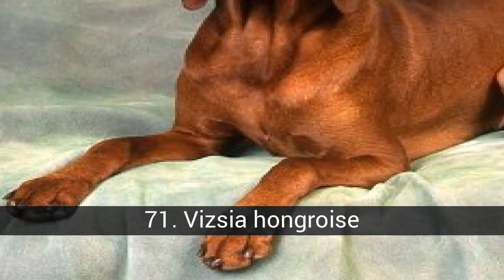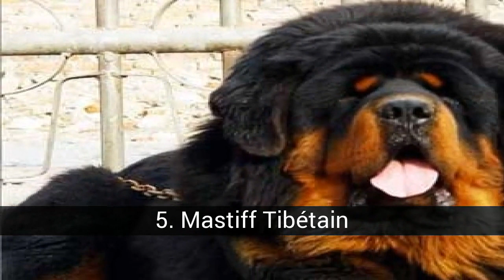Races de chiens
Dans cette liste sur races de chiens on trouve:
97. Retriever de la baie de Chesapeake
96. Colley lisse
95. Griffon Fauve de Bretagne
94. Drahtaar
93. Podenco Canario
92. Petit Münsterländer
91. Spinone Italien
90. Podenco Canario
89. Retriever à poil plat
88. Otterhound
87. Aidi
86. Caniche Géant
85. Setter anglais
84. Chien Thai Ridgeback
83. Chien d'eau frison
82. Pasteur de Bergame
81. Berger Belge Lakenois
80. Billy
79. Xoloitzcuintle
78. Korthals à cheveux durs, échantillon de griffon
77. Setter Gordon
76. Ca de Bestiar - Chien de Berger de Majorque
75. Chien d'eau
74. Épagneul Springer Anglais
73. Garafiano Pastor
72. Podenco Ibicenco
71. Vizsia hongroise
70. Harrier
69. Coonhound
68. Coonhound à os rouge
67. Foxhound américain
66. Hovawart
65. Saluki
64. Buse d'Appenzell
63. Chien d'eau portugais
62. Spitz finlandais
61. Dogo Guatementeco
60. Airdale
59. Lévrier
58. Pointeur
57. Jindo Dog coréen
56. Brie berger
55. Elkhound
54. Berger Belge Tervueren
53. Rhodesian Ridgeback
52. Bouvier des Flandres
51. Lévrier espagnol
50. Maremmano Abruzzese
49. Braco allemand
48. Collie barbu
47. Tosa Inu
46. Berger Belge Malinois
45. Deerhound
44. Setter irlandais
43. Berger Belge Groenendael
42. Kuvasz
41. Épagneul Clumber
40. Barzoï ou lévrier russe
39. Lévrier irlandais
38. Rude colley
37. Pasteur de Beauce
36. San Hubert
35. Schnauzer géant
34. Berger Suisse Blanc
33. Boerboel
32. Karelian Bears Dog
31. Bloodhound
30. Komondor
29. Lévrier afghan
28. Bullmastiff
27. Loup tchécoslovaque
26. Grand chien de montagne suisse
25. Dalmatien
24. Shiba Inu
23. Cane Corso
22. Chow Chow
21. Mastiff
20. Leonberger
19. Doberman
18. Boxeur
17. Weimaraner Braco
16. Dogo Argentino
15. Bobtail
14. Chien de Montagne des Pyrénées
13. Dogue de Bordeaux
12. Akita Inu
11. Matin Napolitano
10. Labrador Retriever
9. Bouvier Bernois
8. Malamute d'Alaska
7. Bouledogue allemand
6. Rottweiler
5. Mastiff Tibétain
4. Golden Retriever
3. Berger allemand
2. Terre-Neuve
1. Saint Bernard